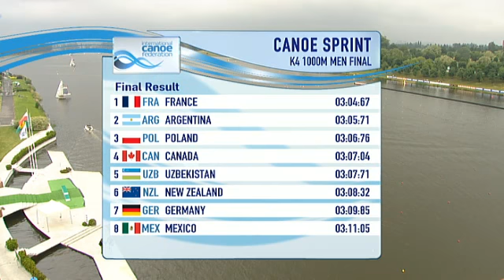Poznan 2013 Canoe Sprint World Cup 3. K4 1000m Men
K4 1000m Men
Poznan
2013 Canoe Sprint World Cup 3